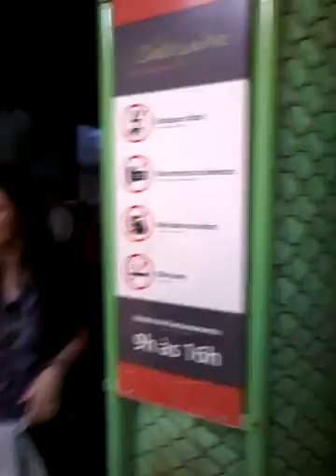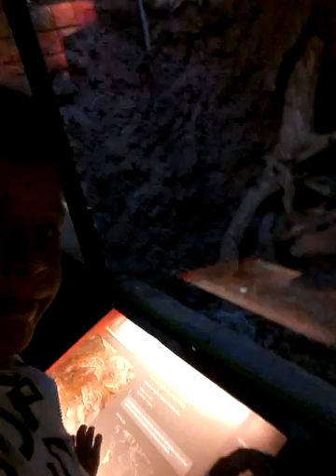3 PARTE DO ZOOLÓGICO DE SÃO PAULO